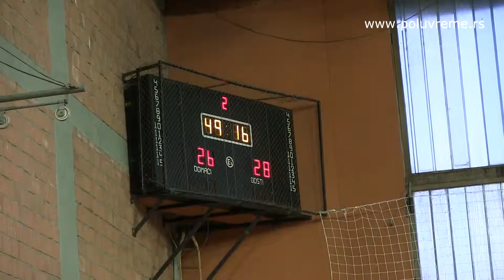Igor Šulović: Počeli smo sa kontrolnim utakmicama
Rukometašice "Pančeva" odigrale su u subotu, 22.avgusta 2015.godine kontrolnu utakmicu sa ekipom "Železničara" iz Inšije, takođe članom superligaškog društva. Posle 60.minuta igre rezultat je bio na strani gostujuće ekipe 30:34 (20:16).